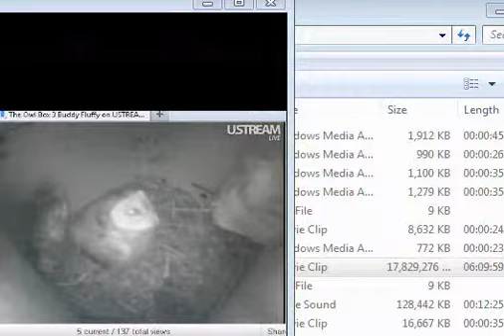Buddy & Fluffy: Food Arrives (7/11/11, 12:27 AM)